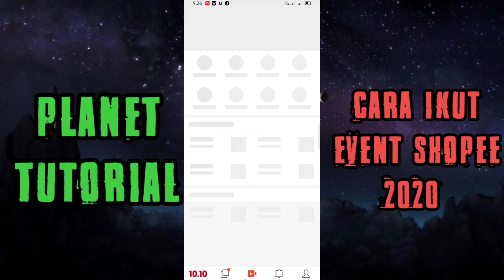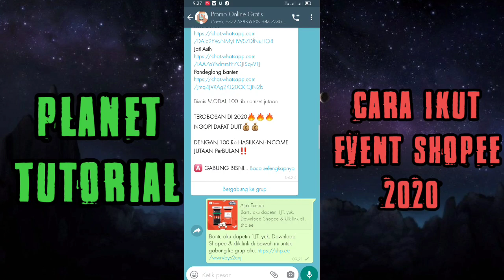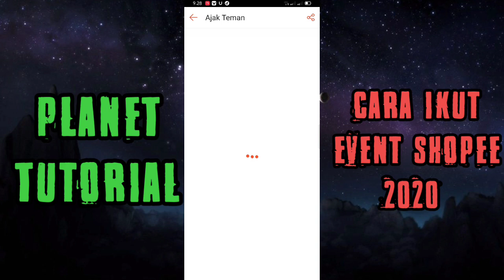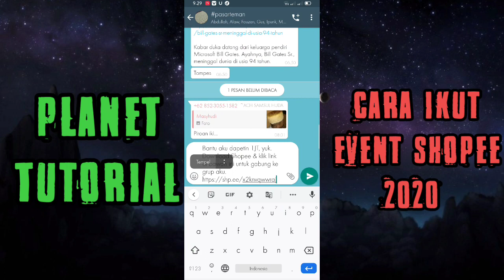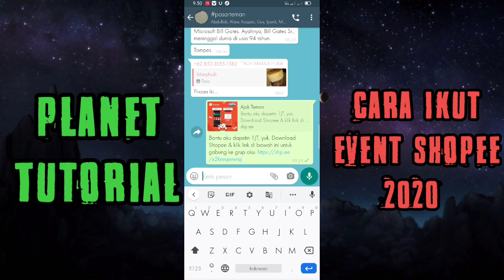Cara Mengikut Festival Shopee untuk Mendapatkan Uang 1 Juta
ini link untuk mengikuti festival Shopee 10.10, silahkan diklik dan langsung dapatkan uang tunai 5 k, tambah banyak ajak teman tambah besar peluang sobat sekalian.

Assalamualaikum warahmatullahi wa barakatuh. Sobat Planet Tutorial, bagaimana keadaan kalian tentunya baik-baik saja kan. Oke Sobat jangan lupa berusaha dan berdoa, semoga sukses dunia akhirat.

Kali ini Planet Tutorial akan memberikan tutorial cara mengikuti event Shopee 10.10 brand festival dengan total hadiah 1 juta rupiah.

Caranya sangat mudah sekali, bagi yang sudah punya akun Shopee langsung klik tautan yang ada di bawah, dan bagi yang belum punya aplikasinya silahkan di download dulu di Playstore, lalu klik tautan yang ada di bawah ini. Maka nanti otomatis sobat sekian akan mendapatkan hadiah dari Shopee sebesar 5 ribu rupiah, setelah itu, cari dan ajak teman sebanyaknya untuk mendukung download aplikasi Shopee.

Terimakasih selamat menonton dan mencoba keberuntungan. Semoga sukses dunia akhirat. Amin.